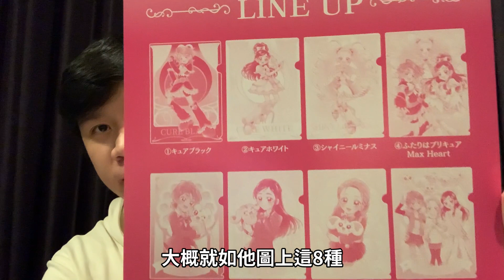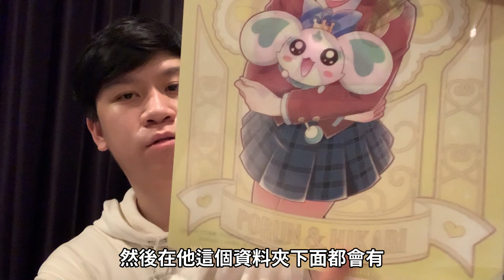【光美20周年】 會場偷跑賞品!? 經典再現於世，限定商品開箱~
也歡迎在下方留言意見與看法，
我們會吸取經驗繼續改進！
同時再次感謝您觀賞完整部影片🤗

以免錯過最新影片的通知喔！

※留言區請務必注意※
不要發表明顯冒犯其他觀眾的評論
例如：辱罵、誹謗和其他人身攻擊。
如果我們發現相關的留言與評論
（不包括對此影片的批評與指教）
我們將屏蔽和封鎖該用戶或採取應對措施。

以上規則請務必遵守，
希望大家都能開開心心觀賞影片，
感謝各位的協助！